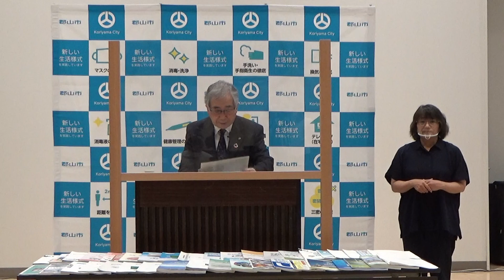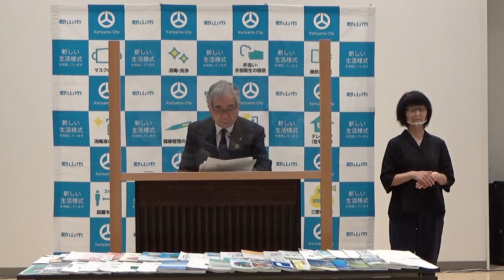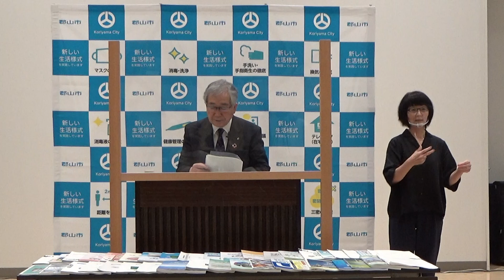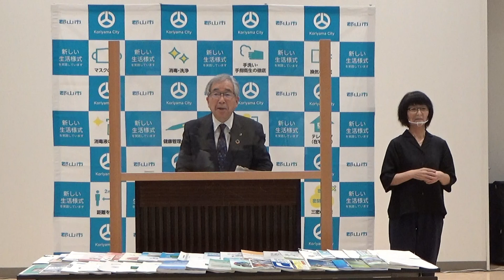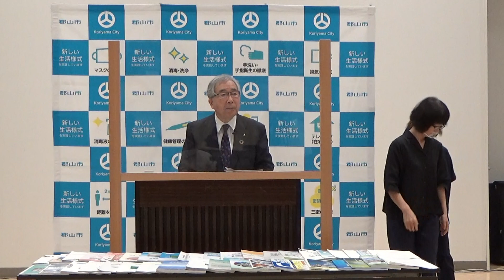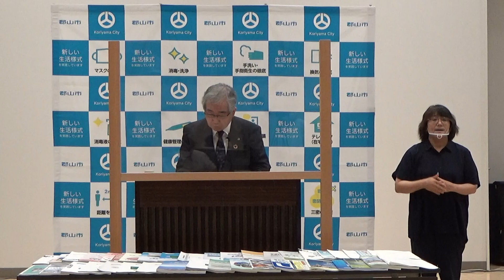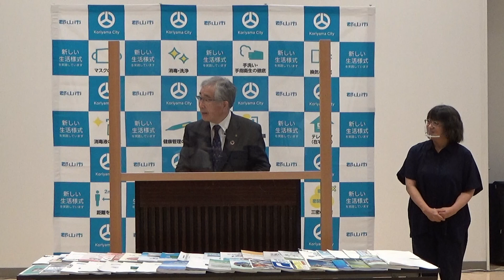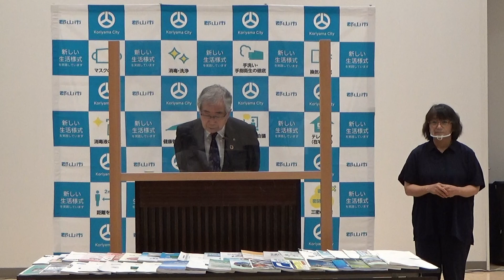（2022.7/25）2022年7月月例記者会見①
７/25に開催された市長記者会見の様子です（１本目／全３本）